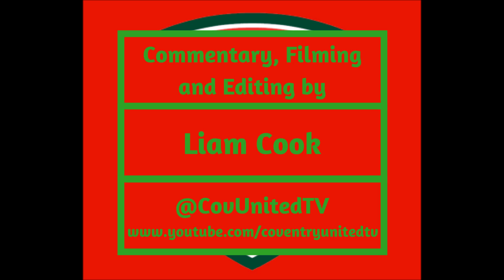Westfields vs Coventry United - The Best Bits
Video highlights of another successful away day for Coventry United. The Red and Greens put one over on another title chasing side with a 4-1 victory over Westfields at Allpay Park. Goals from Rankin, Piggon, Reid and Opoku made it 3 wins out of 3 in the Midland League Premier Division.